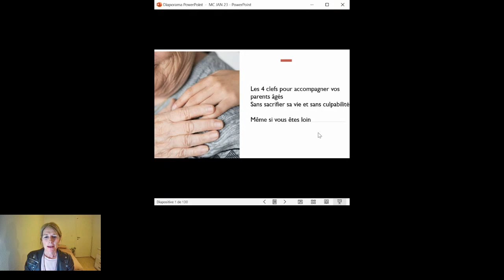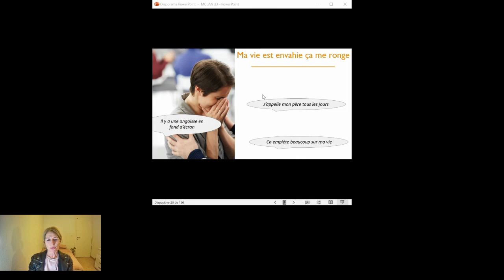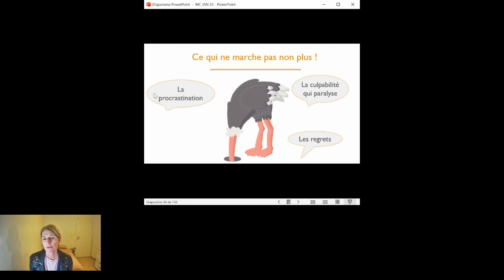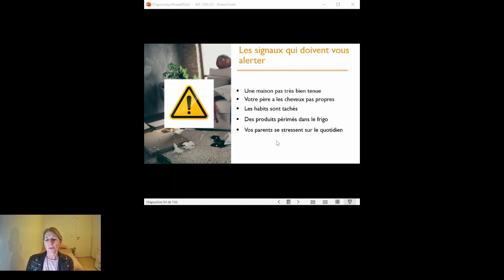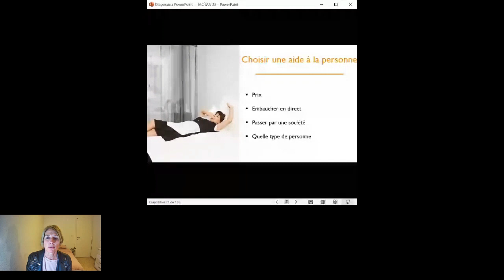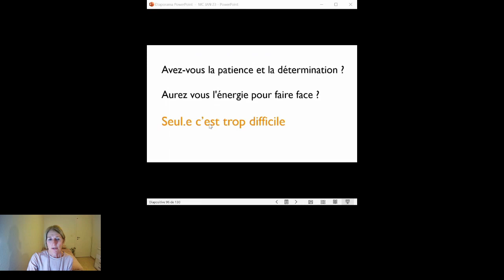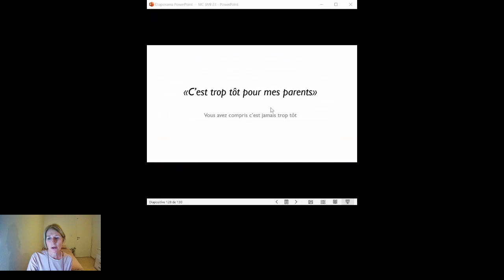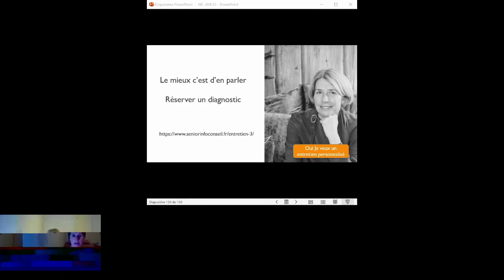Accompagner ses parents âgés